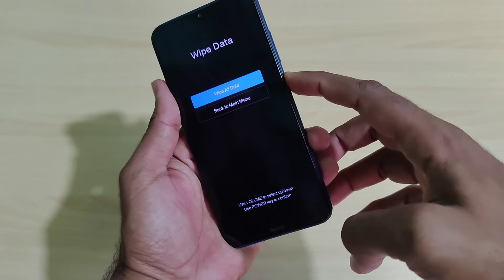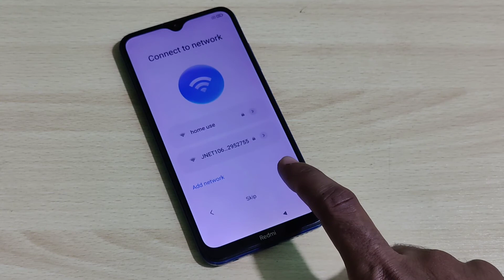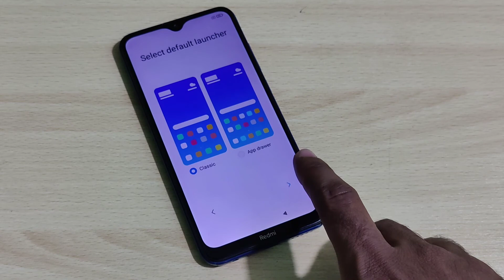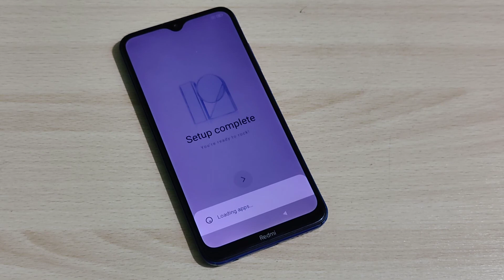Redmi 8 Stuck On Logo Auto Reboot Problem Sovled Without Pc | Xiaomi Redmi 8 Flash Without Pc